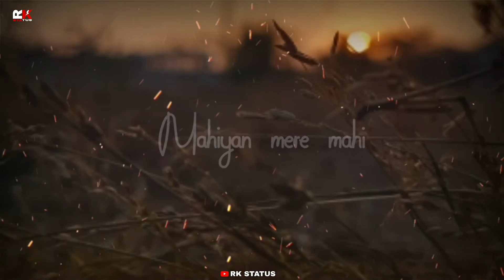Tere paas harpal rahon status | Love WhatsApp Status | RK Status | Rohit Karotiya Kota Raj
Tere paas harpal rahon

And All Other Status